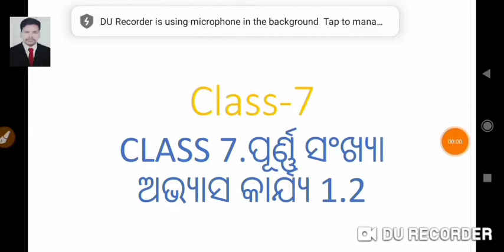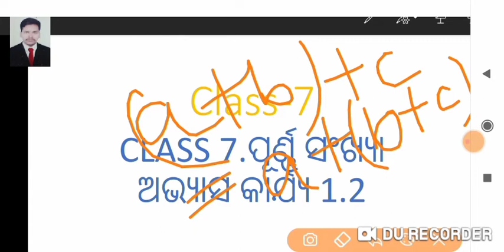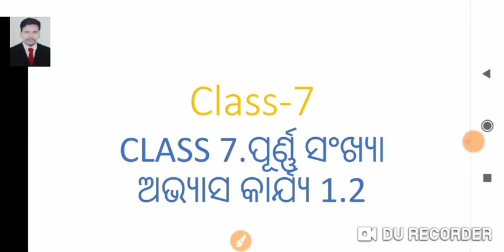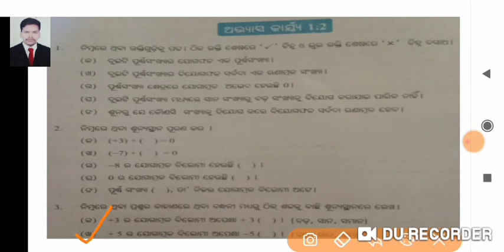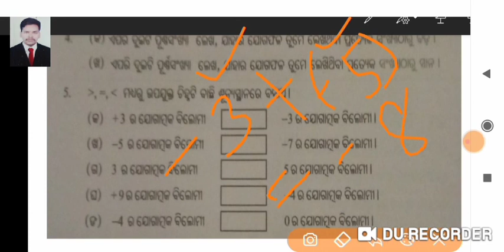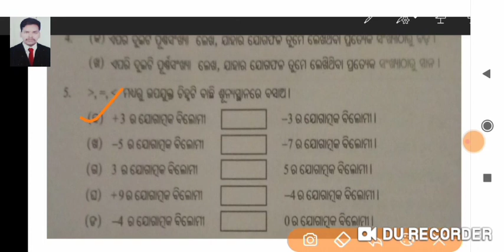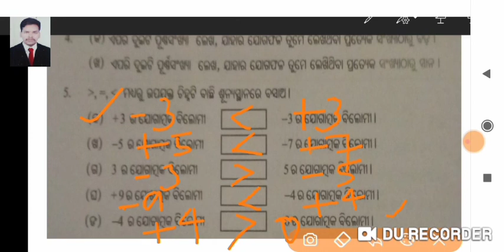👬Class-7🤹‍♂️ପୂର୍ଣ୍ଣ ସଂଖ୍ୟାରେ ଯୋଗ ପ୍ରକ୍ରିୟା (ଅଭ୍ୟାସ କାର୍ଯ୍ୟ -1.2)👌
Class-7.ପୂର୍ଣ୍ଣ ସଂଖ୍ୟା (ଅଭ୍ୟାସ କାର୍ଯ୍ୟ -1.2)